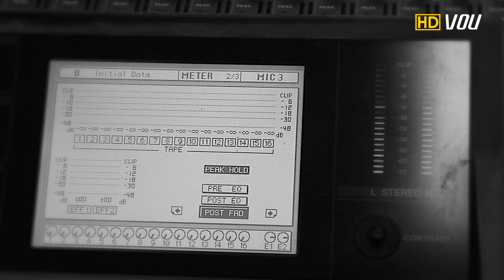[라디오북스] 1화 '멋진 징조들'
책 내용을 영화화해서 소개해 드립니다.
제 1화 '멋진 징조들' 편

글/구성 정다현
촬영/편집 최대환
출연 박정민, 김무연, 신동민
기획/제작 voice of university